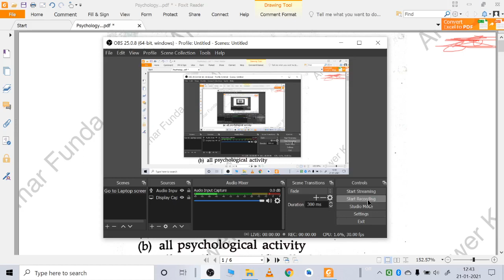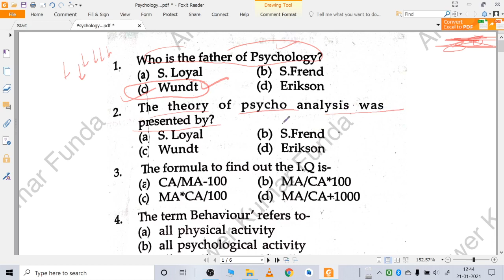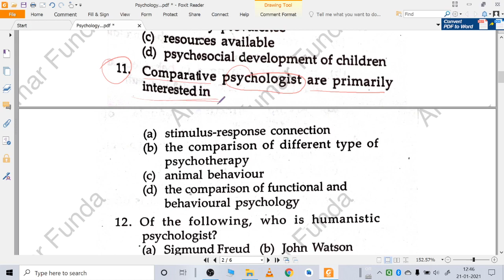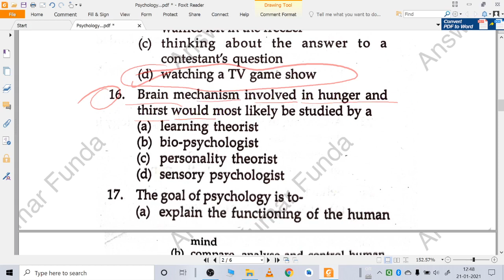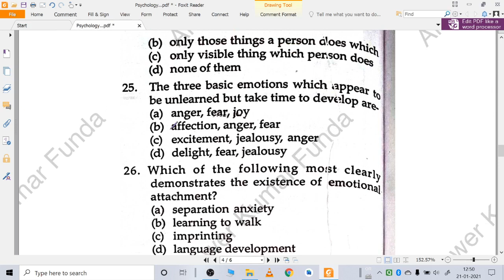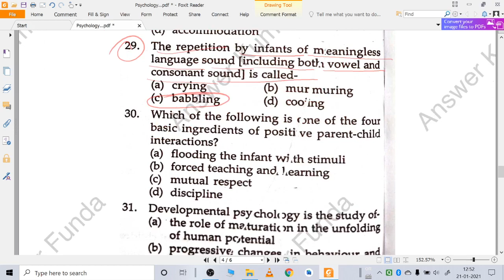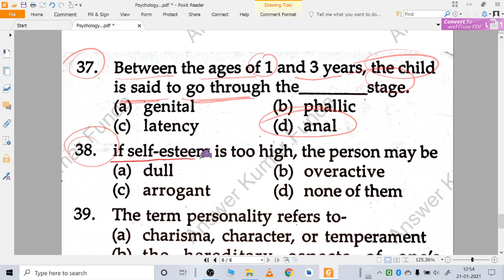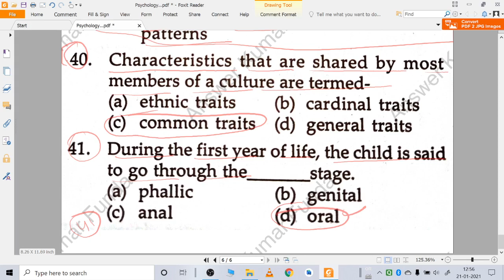PSYCHOLOGY CLASSES#NURSING OFFICER CLASSES#OSSSC NURSING OFFICER CLASSES#BY ANSWER SIR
OSSSC NURSING OFFICER
       Class Timing
6.00 AM- Mathematics
8.00 AM - Science( B.sc Nursing/GNM)
11.00 AM - English
3.00 PM - Science( B.sc Nursing/GNM)

Nursing Officer Classes

Link:;

For More Informations Joined Telegram Channel..